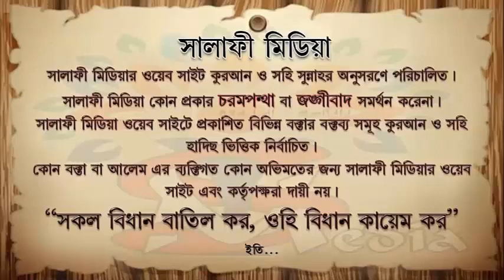তালাক দেওয়ার পদ্ধতি শাইখ আব্দুল্লাহ খান হাফিঃ